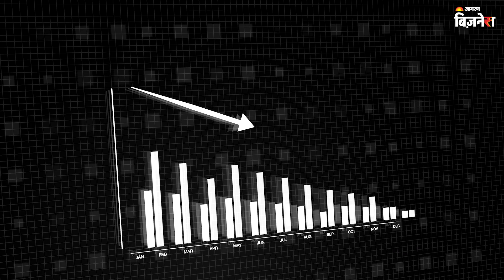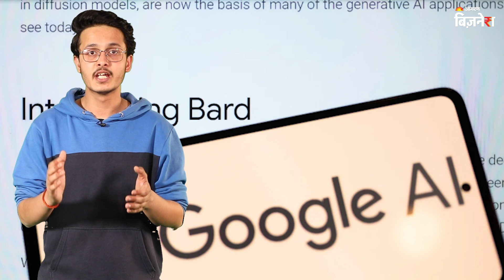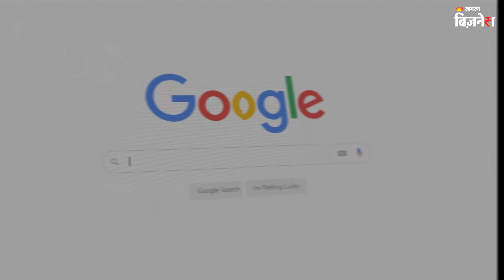गूगल की एक गलती, और डूब गए $100 अरब! | ChatGPT | Google BARD AI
1 गलत जवाब और 100 अरब डॉलर का नुकसान। क्यों हो गए ना shock? बड़ी-बड़ी कंपनियों को अरबों का मुनाफा भी मिनटों में होता है और नुकसान भी। ऐसा ही कुछ हुआ है Google के साथ। 1 गलत जवाब की वजह से Google की पैरेंट कंपनी Alphabet को एक मिनट में 100 अरब डॉलर का नुकसान हो गया।